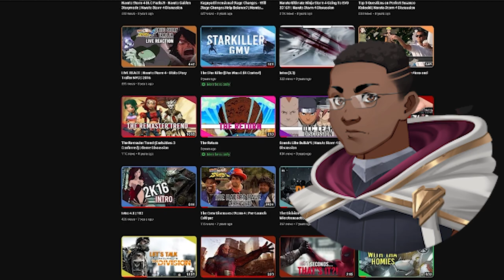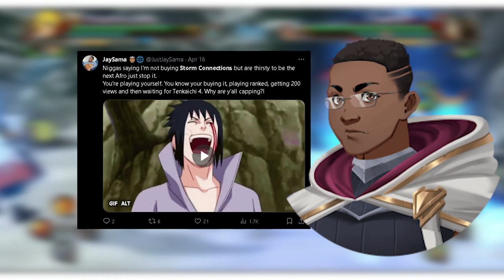Modern Day Scams (Anime Edition)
As much time as I have spent playing anime games the bar was low but HOLY this is bad. Naruto Storm Connection might have just reached a new low...